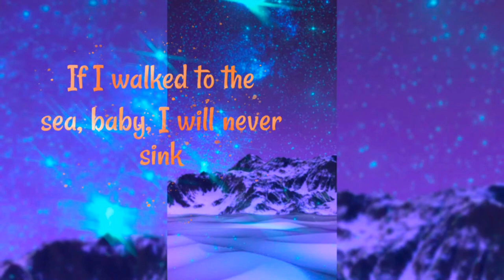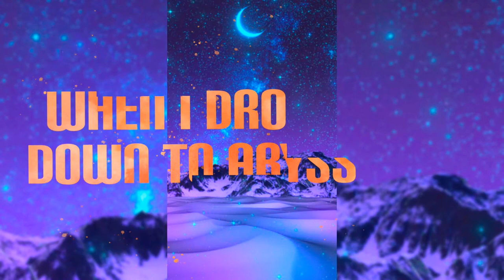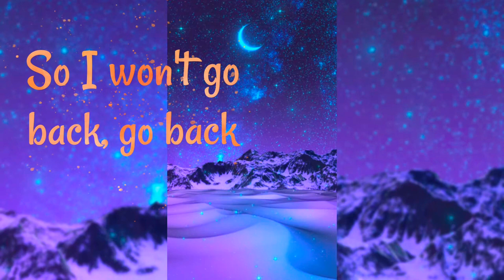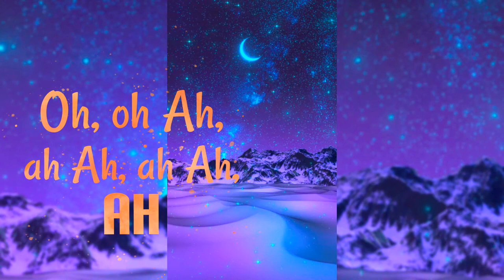Luna | Abandoned & Galaxy Tones Ft. DNAKM | With Lyrics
No matter how dark, the moon will shine back again. Just like life, uncertain at times, dark, alone and imperfect but unwavering.

Gaming, Music and Livestreaming

Song credit and free to use,  just copy and paste this attribution  and my channel link, thanks.